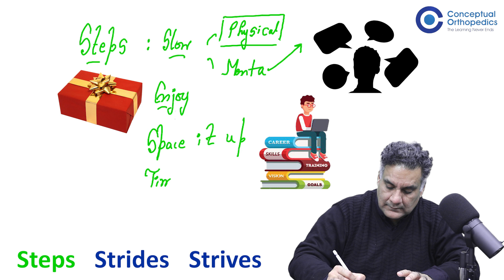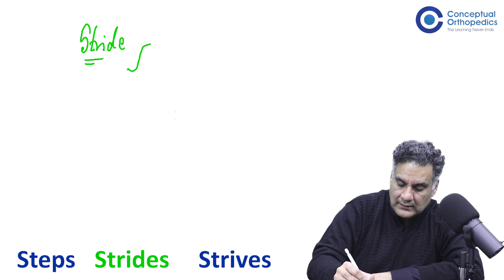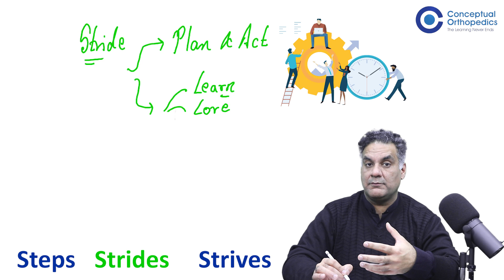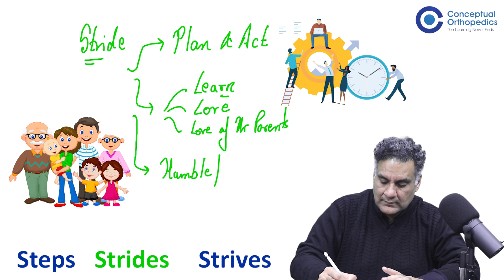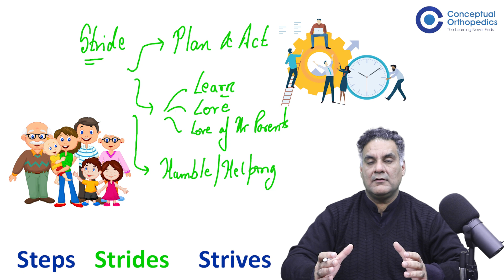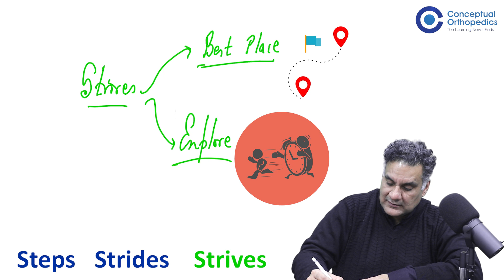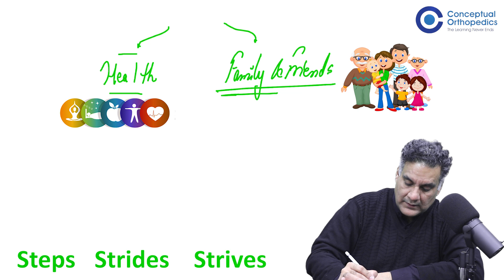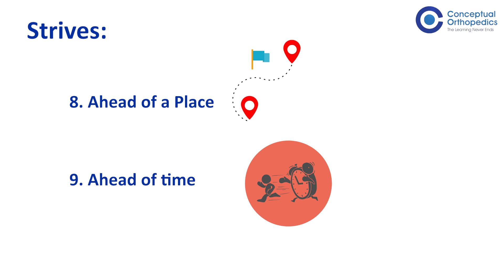9 Rules of Residency by Dr. Apurv Mehra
Understand 9 Rules of Residency | by Dr. Apurv Mehra @ConceptualOrthopedics

Happy Learning!